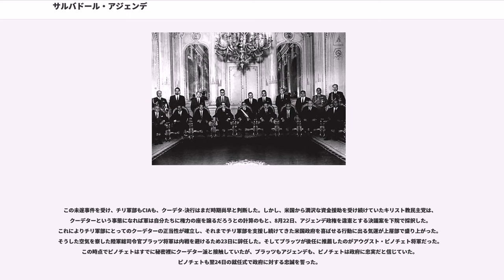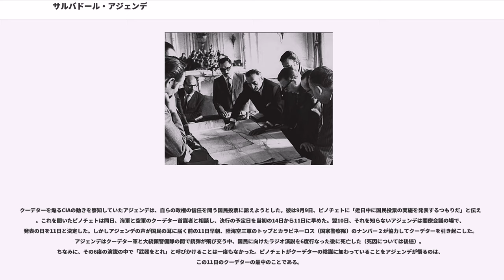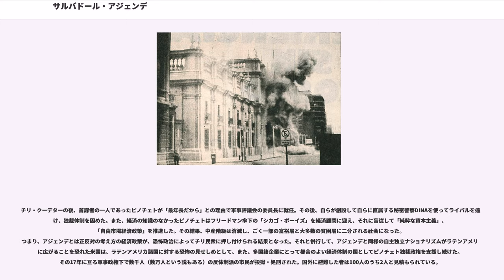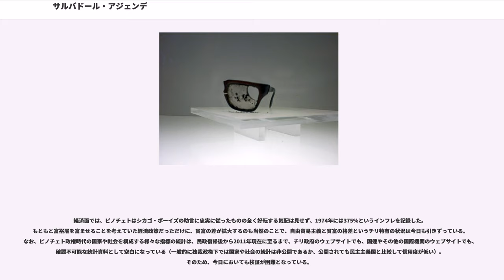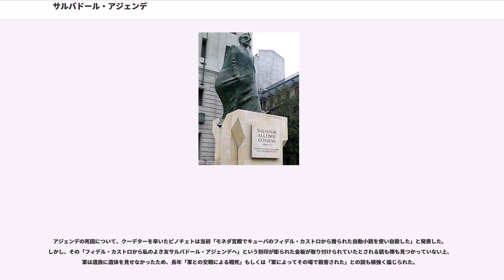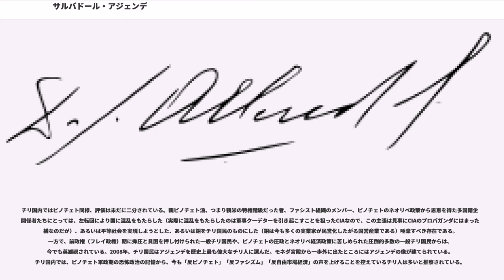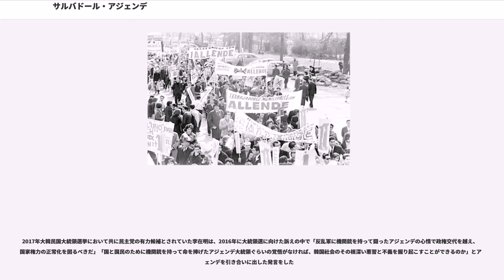サルバドール・アジェンデ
サルバドール・ギジェルモ・アジェンデ・ゴスセンス（Salvador Guillermo Allende Gossens、1908年6月26日 - 1973年9月11日）は、チリの政治家。1970年から1973年まで同国大統領であった。

1908年に、チリの港町バルパライソにバスク系の移民の子孫として生まれる。父方にはフリーメーソン、世俗教育支持の血が流れており、1891年の内戦では普通選挙と世俗教育と労働者階級の組織化推進を主張するバルマセダの側で戦った。一方の母方は敬虔なカトリックの家系で、1891年の内戦では反バルマセダの側についた。こうした家庭内の対立がアジェンデの内戦嫌悪・武力嫌悪の要因になっていたとする説が有力である。そして転々と引っ越しを繰り返しながら様々な背景をもつ各地の子供たちと接した後、16歳のときに通常よりも早く学校を卒業した。このときすでにチリ社会の不平等を感じていたアジェンデは大学入学を一年遅らせ、陸軍騎兵連隊に正式に入隊した。そして軍隊の中で様々な階級の者たちと直に接する経験を積んだ後、チリ国立大学の医学部に入学した。

チリ国立大学医学部を卒業した後に医師になった。医学生時代は病院の遺体安置所と精神病院でアルバイトをする間にチリ社会の貧困に直に接した。また、医学生時代には政治活動を始めており、言論の自由をテーマに演説を行った際に聴衆の大喝采を浴び学生のリーダー的存在になっていた。博士論文では、精神病院で働いた経験をもとに精神衛生と犯罪をテーマに執筆したが、そこで彼が提案したことは、公的医療制度の創設や衣食住と教育の問題、国家の役割の拡充など、後に彼が議員として主張することと共通する点が多い。

外科医になったアジェンデは病院の遺体安置所の助手として遺体の洗浄と検視に従事し、そこでも貧困に接することになった。そして1933年にチリ社会党結成に参加し、1935年にはフリーメーソンに入会した。そして1937年に国会議員（下院）に選出された。当時のチリでは、社会保険加入率が13%、労働者の収入の87%が衣食住に消えるという有様だったため、アジェンデは国会で「病院に搬入される病人の中で、暖かさと住居だけを必要としている病人が多すぎる」として、政府の医療法案を徹底的に批判した。

1938年に急進党を中心とする人民戦線政府が樹立されると、その翌1939年にアジェンデは保健大臣として入閣し、医療施設の建設を柱とするプロジェクトを推進した。さらに、この時期からアジェンデは、チリの天然資源に対する主権を回復するための法案を提出していた。

1945年には上院議員に選出されたが、社会党の独善的体質を批判していたアジェンデは社会党指導部から締め出され、以後、二度と社会党の役職に就くことはなくなる。そして1948年に親米政権が共産党を非合法化して共産党指導部を強制収容所へ送ると、アジェンデは国会の場で、「マルクス主義を信奉する革命家たる我々に明日にも適用されるだろう」、「今日の社会的組織の自由は見せかけにすぎない。実際に自由なのは、権力と生産手段を支配するごく少数の者だけである」として、当時の政権を徹底的に批判した。また当時、チリの鉱物資源の価格は米国が決めており、チリは低価格で米国に売らざるをえない立場にあった（しかも米国以外には銅を売らないという取り決めにチリ政府は同意していた）ため、そうした状況も批判的に指摘した。1951年には演説の中で「低開発が存在するのは帝国主義が存在するからです。そして、帝国主義が存在するのは低開発が存在するからです」と、反帝国主義の姿勢を明確に示した。

アジェンデが初めて大統領選に出馬したのは、1952年のこと、社共連合の統一候補としてであった。だが当時は左派弾圧の記憶が生々しく残っていたこともあり、アジェンデは得票率5.6%で惨敗を喫した。

そして1956年、社会党と共産党の連合である「人民行動戦線」（FRAP）が結成されると、その統一候補として1958年と1964年の大統領選に出馬した。

1958年の大統領選では28.8%の得票を得たが、ホルヘ・アレッサンドリ（独立右派）とわずか3万票、得票率で3ポイント足らずの差で当選を逃した。冷戦下、資本主義陣営の盟主を自認するアメリカ合衆国はアジェンデを脅威と見なし、196...